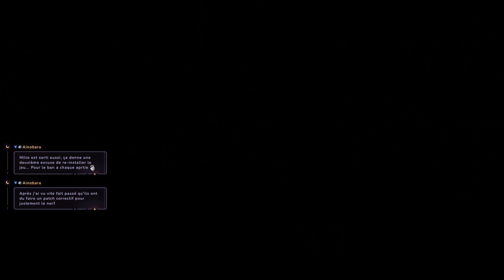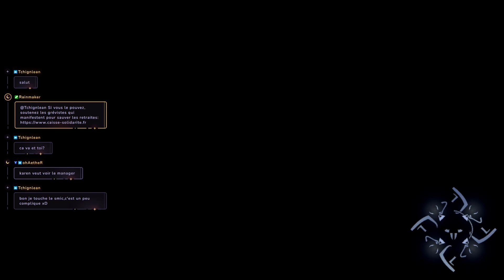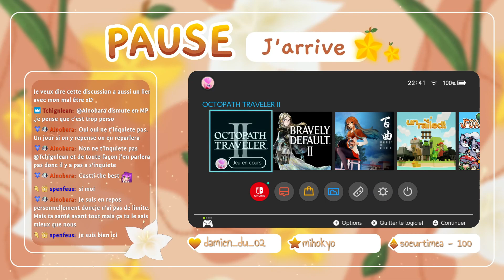Octopath Traveler II 💘 Episode 7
Hello, c'est parti pour le Chapitre 2 Agnéa.
Je n'ai pas beaucoup avancé sur ce live car je me sentais malheureusement trop mal.